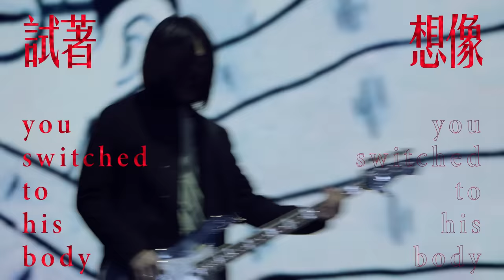MAYDAY五月天 feat.蔡依林 [ 玫瑰少年 Womxnly ] Official Live Video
蔡依林 × 五月天 [ 玫瑰少年 ]
Mayday 2019 Just Rock it! “藍｜BLUE” 上海場
「五月花」終於合體，完美詮釋金曲年度歌曲

誰把誰的靈魂 裝進誰的身體
誰把誰的身體 變成囹圄囚禁自己
亂世總是最 不缺耳語
哪種美麗會 喚來妒忌
你並沒有罪 有罪是這世界

生而為人無罪 你不需要抱歉
One day I will be you
baby boy And you gon'be me
喧嘩如果不停 讓我陪你安靜
I wish I could hug you
Till you're really really being free

哪朵玫瑰 沒有荊棘
最好的 報復是 美麗
最美的 盛開是 反擊
別讓誰去 改變了你
你是你 或是妳 都行
會有人 全心的 愛你

試著想像 you switched to his body
Sexuality 當心什麼會傷你
多少次的重傷 多少次的冷語
Drowning 誰會拉你
Dreaming 誰會陪你
Same thing happens every day
你離開後 世界可改變
多少無知罪愆 事過不境遷
永誌不忘記念 往事不如煙

玫瑰少年 在我心裡
綻放著 鮮豔的 傳奇
我們都 從來沒 忘記
你的控訴 沒有聲音
卻傾訴 更多的 真理
卻喚醒 無數的 真心

作詞：阿信 + 蔡依林
作曲：剃刀蔣 + 蔡依林
演唱：五月天 + 蔡依林
製作：五月天
編曲：賴暐哲 + 五月天

樂器演奏：五月天
合成器演奏：賴暐哲
弦樂編寫：賴暐哲
弦樂監製：蔡曜宇
弦樂：曜爆甘音樂工作室
第一小提琴：朱奕寧 + 盧思蒨 + 陳奕勇
第二小提琴：黃雨柔 + 張暐姍 + 黃瑾諍
中提琴：甘威鵬 + 牟啟東
大提琴：劉涵 (隱分子) + 葉欲新

錄音師：楊敏奇
錄音助理：徐振程
錄音室：玉成戲院錄音室
和聲編寫：張勝凱
和聲演唱：李雅微
Live 錄音：莊志揚
混音：黃士杰
製作執行：江昆餘 + 詹宏業

導演：8ID STUDIO
剪接：8ID STUDIO
攝影師：張天城 + 魏奕旻 + 郭彥澤 + 陳翔科 + 陳韋翰
演唱會製作：必應創造
導播：林欣慧
視覺總監：陳彥志
視覺統籌：廖珮琇
美術設計：廖珮琇 + 曹育菁
動畫設計：曹群
燈光設計：施皓哲
演唱會導演：吳育璇
字幕設計：吳尚融
標準字設計：吳建龍
特別感謝：蔡依林Jolin Tsai